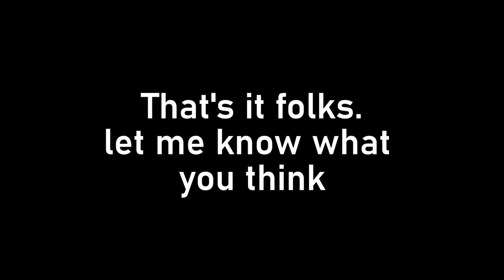Announcer Voice Test with Comparison.